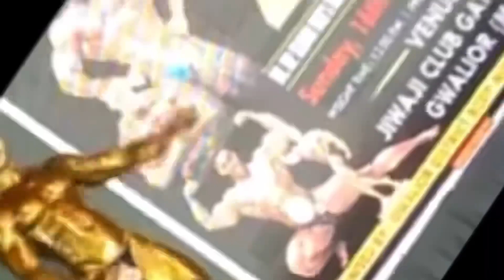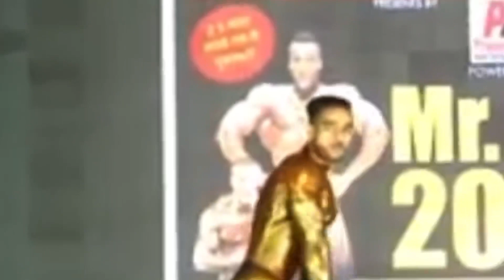Jeet ki Jang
🎬 NEW VIDEO ALERT 🎬 In this video, I share my personal experience and tips on how to stay motivated about your fitness and health journey. Your health is crucial for success in all areas of life, so let's prioritize our well-being together!

 over thinking
 Self motivation by Sandeep Maheshwari
Confident and lifestyle motivation
 man ki baat health motivation
Health problem
Health issues
Money problem
Motivate by
 Maheshwari  Dar ke aage jeet he
Aashanhe
Panjabi workout

 over thinking
Health problem
Health issues
Money problem
Motivate by
Aadhan he

Personal motivational video by Motivating Yourself to Achieve Health and Fitness Goals fitness#motivation

motivational video by Motivating Yourself to Achieve Health and Fitness Goals fitness#motivation